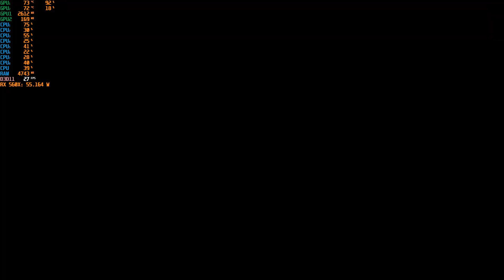Assassin's Creed Liberation HD | RX 560X + Ryzen 5 2500U | 1080p Benchmark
Benchmark app: MSI Afterburner, HWiNFO64
Acer Nitro 5 AN515-42-R5ED
AMD Ryzen 5 2500u
Radeon RX 560X 4gb GDDR5
8gb RAM (Single Channel) DDR4
Nitro Sense AC/Batt: High Performance Max Fan